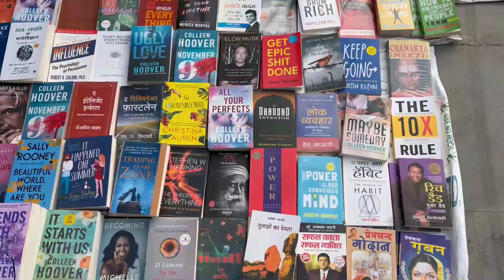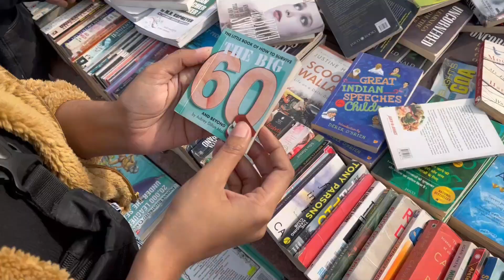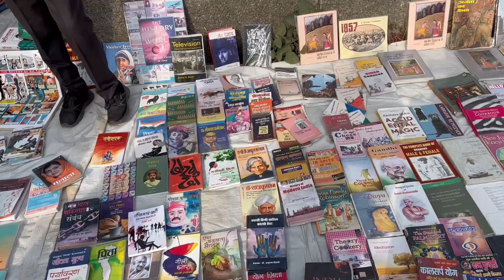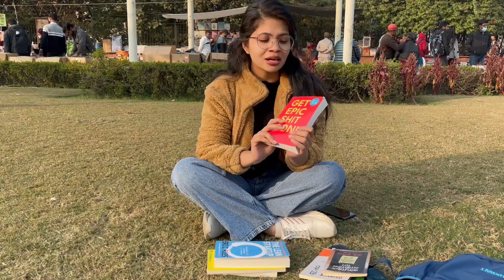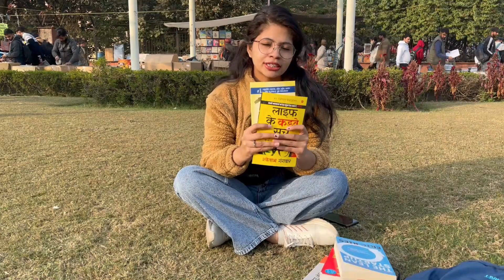Revealing My Rs. 500 Book Haul... What Did I Get in Mahila Haat Book Market in Delhi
So doston main Rs. 500-/ lekar aayi hoon book purchase karne and dekhte hai ki main kitni book purchase karogi so end tak video dekhna jaane ke liye and iss vlog mein apko yeh bhi pata chal jayega ki Market mein kya naya aaya hai